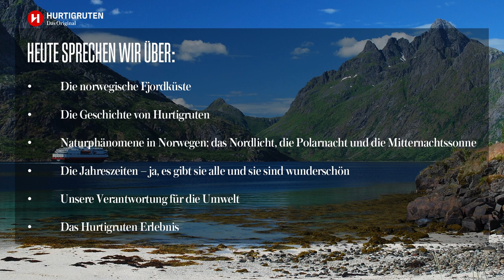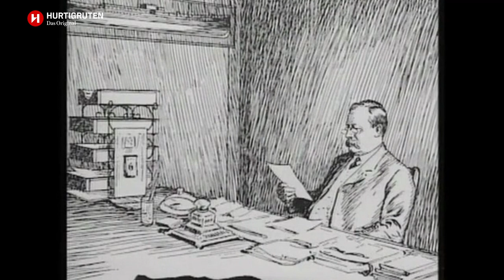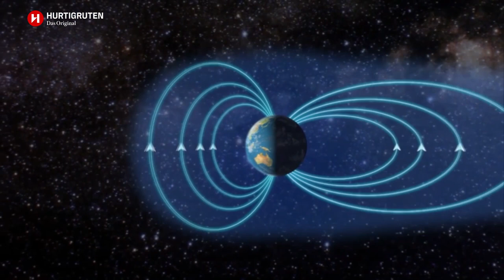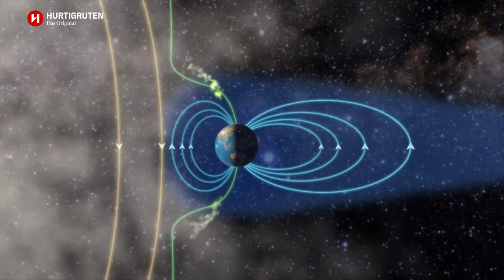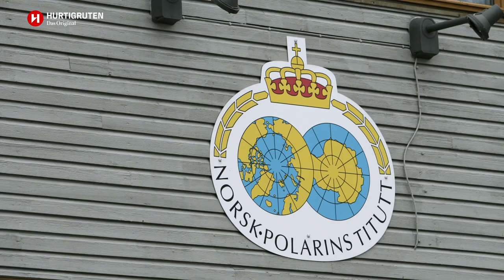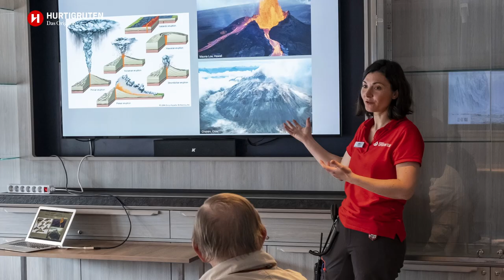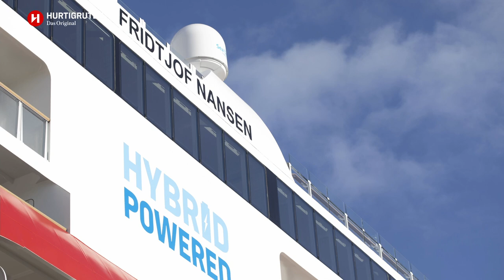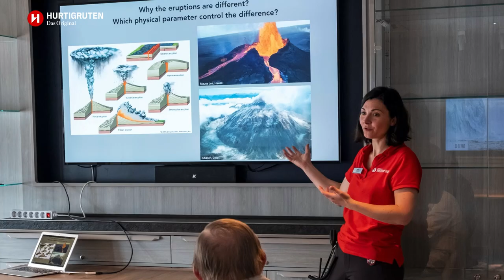Expertenvideo: Norwegen mit Hurtigruten | Hurtigruten – Das Original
Ralph Westphal, seit vielen Jahren Expeditionsleiter an Bord von Hurtigruten Schiffen, nimmt Sie mit nach Norwegen! Erfahren Sie alles über:
- Die norwegische Fjordküste
- Die Geschichte von Hurtigruten
- Naturphänomene wir das Nordlicht und die Mitternachtssonne
- Die Verantwortung für die Umwelt

Erleben Sie auf der original Postschiffroute 34 Häfen und über 100 Fjorde. Hurtigruten - Das Original seit 1893.